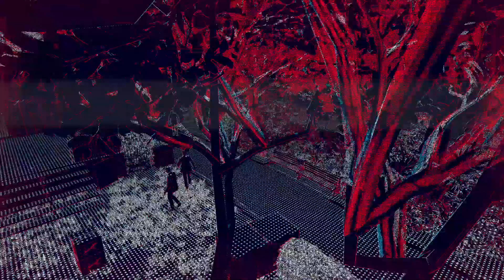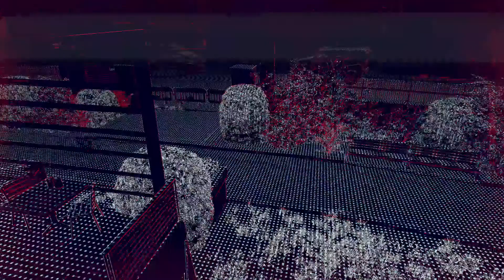Letsplay Watchdogs Legion; Part 27: Unflocking The Sheep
We completed the Defiant tasks for the last borough and took down THEMIS again.